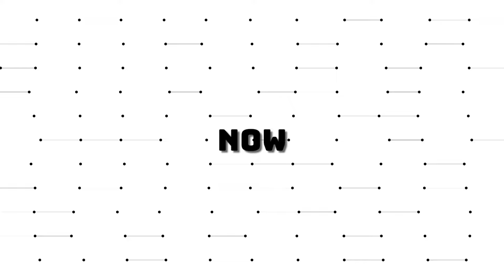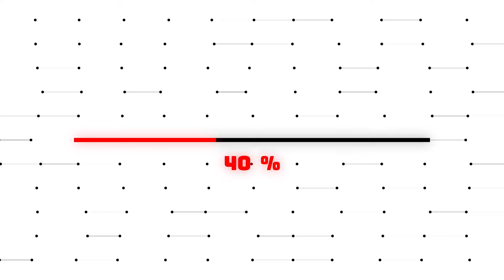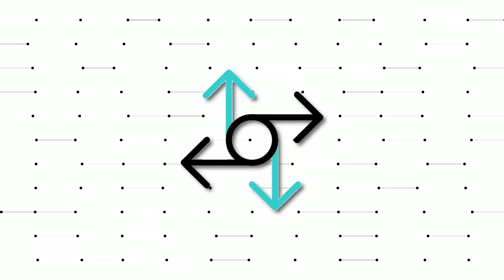“I’m just a Stuntman” || The Fall Guy 2024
The new Fall Guy 2024 movie is here and it's blowing up! Join TopAllTime as we break down the action, the amazing cast (Ryan Gosling? We're sold!), and dive DEEP into some wild fan theories.  Is there a secret connection to the original series?  Will Colt REALLY pull off that crazy motorcycle jump?

Plus, we're sharing what elements we're most excited for (looking at you, practical stunts!), and some early predictions for the film's twists and turns.

(00:00) Intro
(00:30) The Story
(00:50) The Cast
(01:38) Fan Theories
(02:15) Directed by The Best
(02:53) The Rumors, Hype, and Details
(03:03) Nostalgia
(03:35) Hit or Miss?
(04:36) Our Thoughts